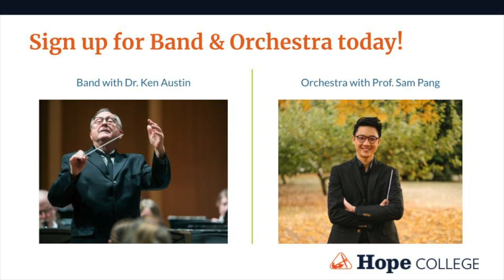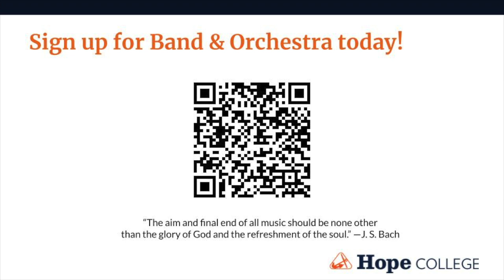Hope College Band & Orchestra Program 2023-2024